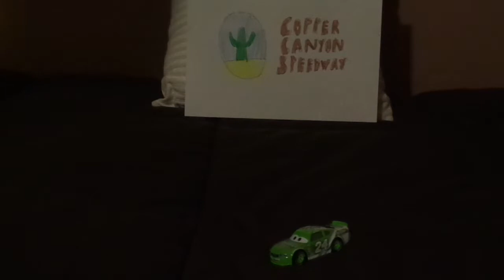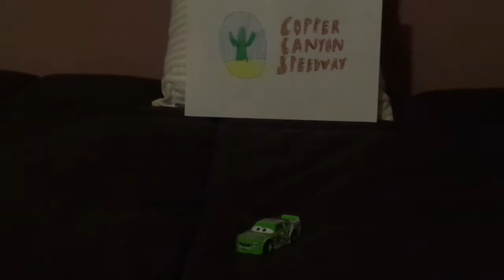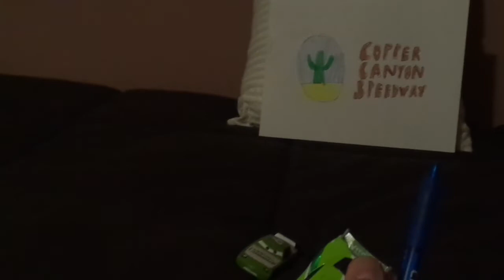Disney Pixar Cars 3 Brick Yardley (Copper canyon Vitoline racer #24 Piston Cup) diecast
Hello everybody & today, we're gonna take a look at Brick Yardley (Veteran Vitoline Piston cup racer #24) from Cars 3.